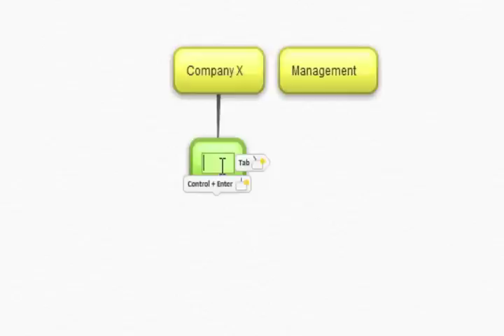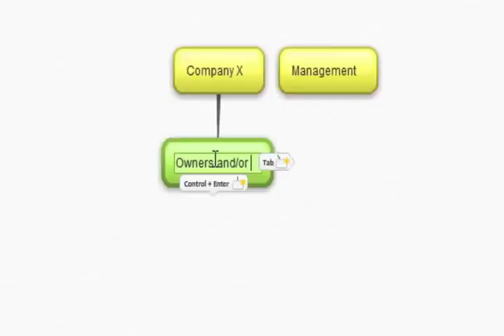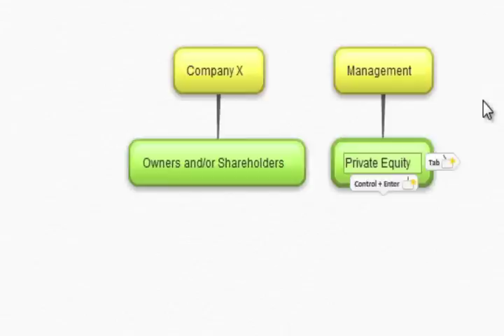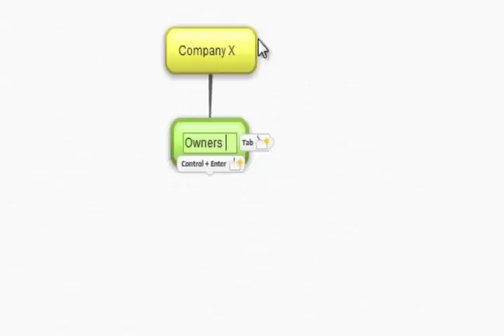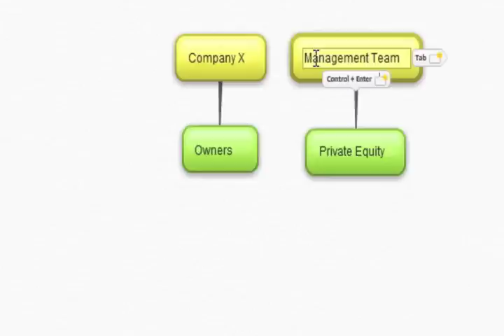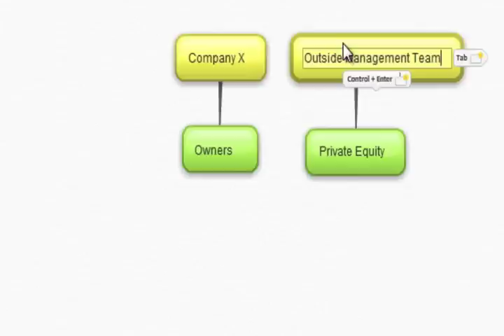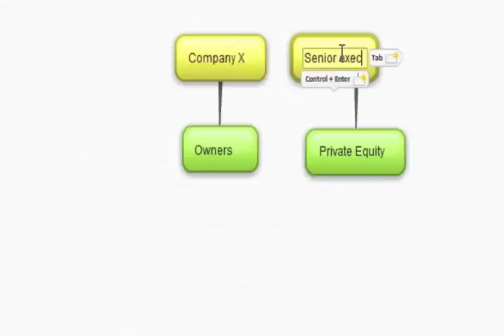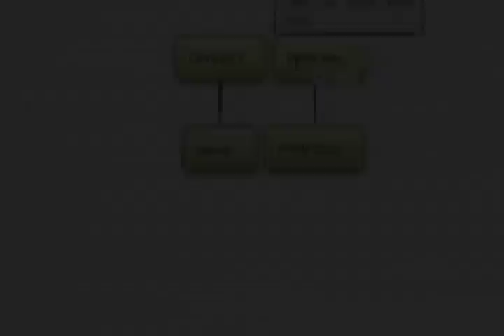CPEP - Buy-in Management Buyout (BIMBO)